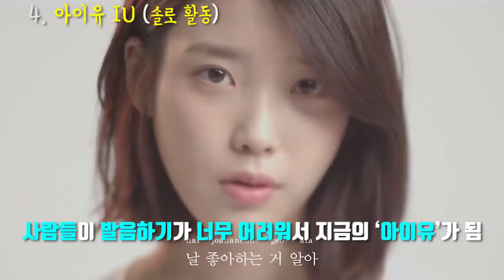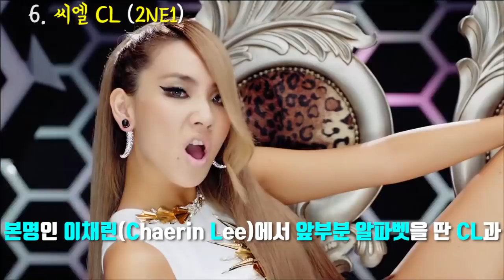영어(알파벳) 이름을 가진 아이돌 예명의 뜻7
오늘은 이름이 영어 알파벳인 아이돌의 예명의 뜻에 대해 간략히 알아보겠습니다. '좋아요'와 '구독'은 콘텐츠 제작에 큰 힘이 됩니다 : )

2017 ⓒ SUDA JJ's K-POP Entertainment.